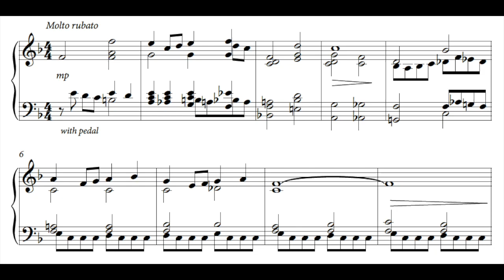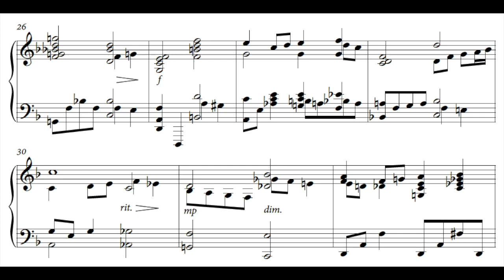Over the Rainbow - LOVELY piano cover with sheet music by Daniel Light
I didn't know about Daniel Light until this morning. What a gift of a discovery. If you don't know him either, please check out his youtube, I think you'll be glad you did Mr. Light has managed to breathe new life into a song I've probably heard 500 versions of. It's almost hard to believe and I don't know how he did it.